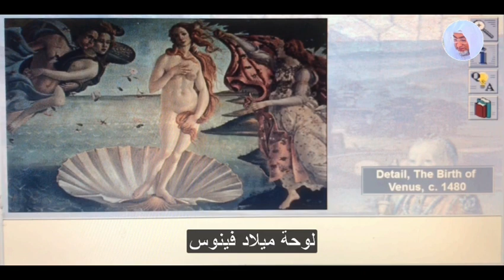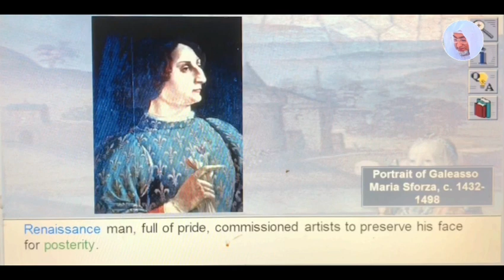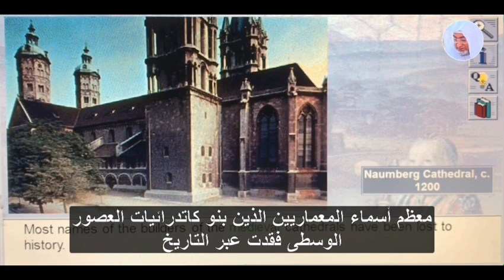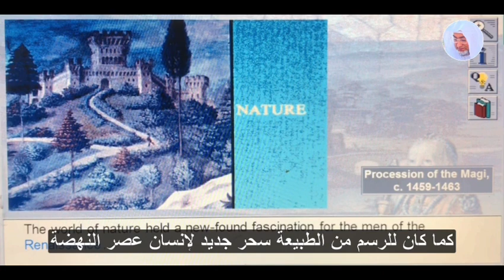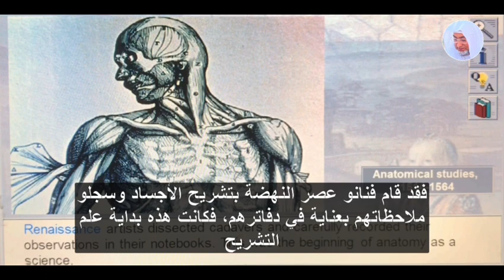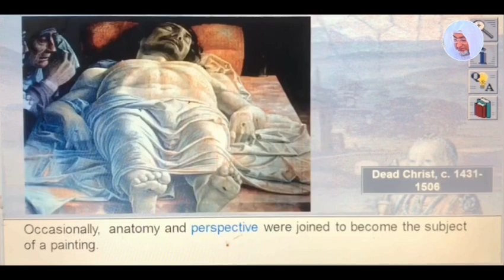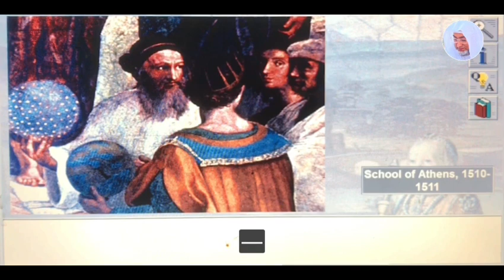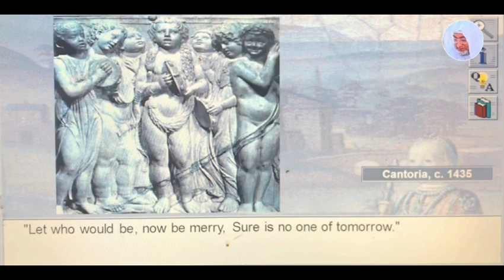فنون عصر النهضة (مترجم)